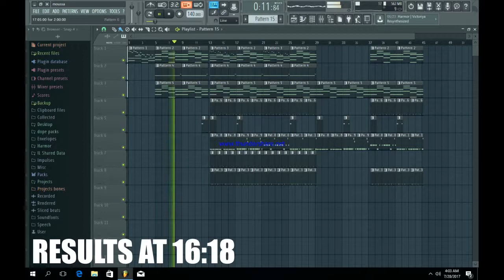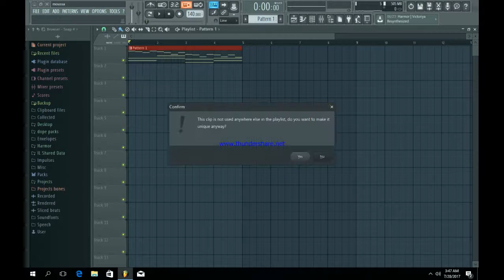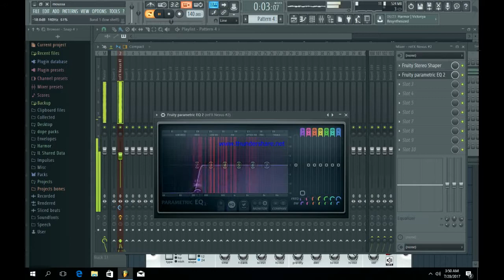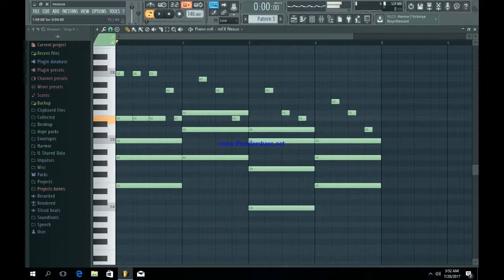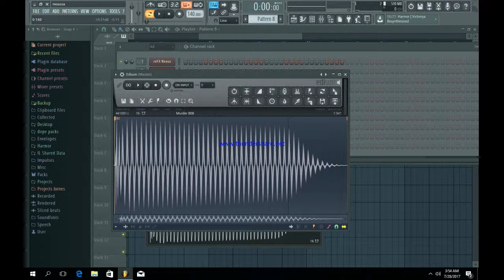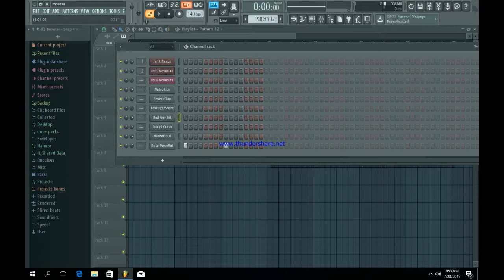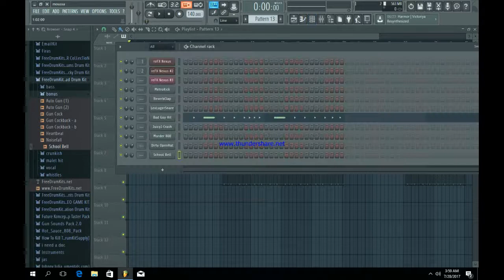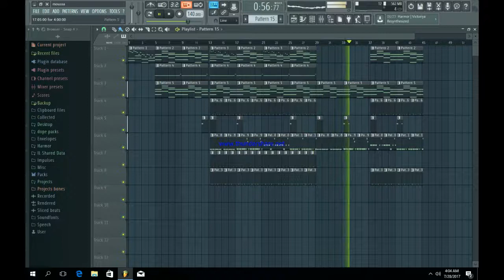Meek Mill Type Beat Tutorial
In This Video I'm making a Meek Mill Type Beat , Using Fl studio 12, I hope You enjoy It and If You learned Something New Make Sure To Hit That Like Button !